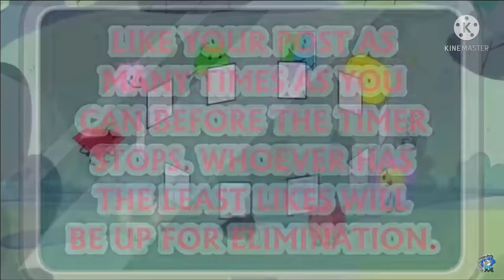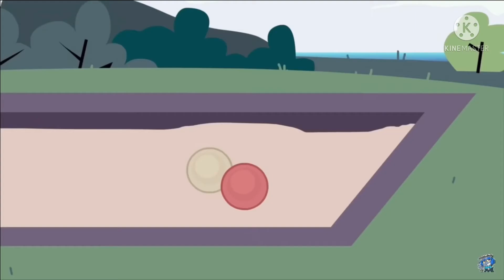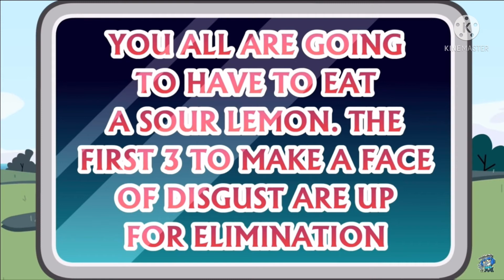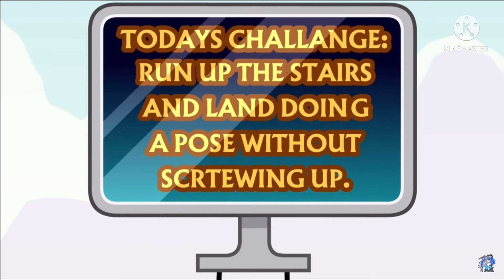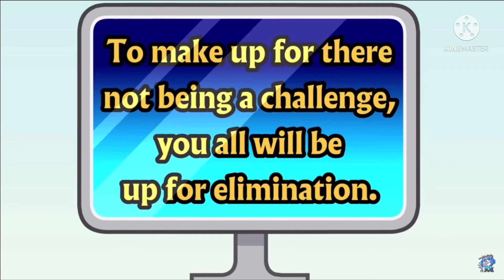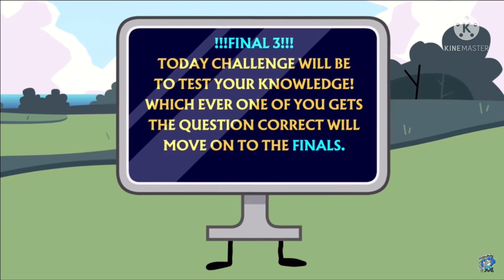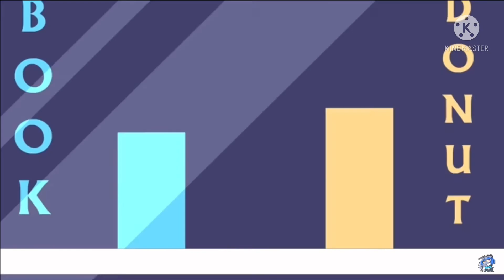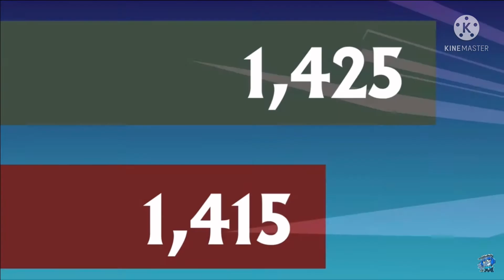BFDI Weekly Again Full Episodes